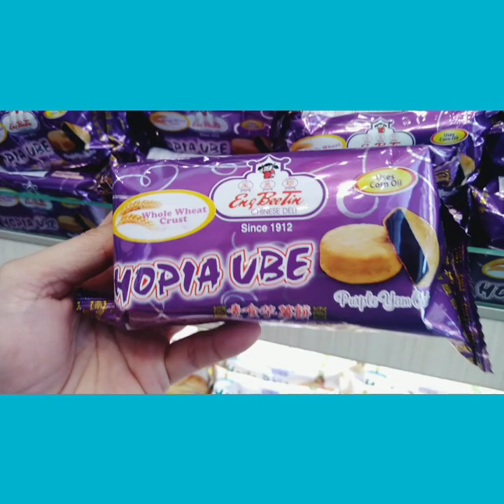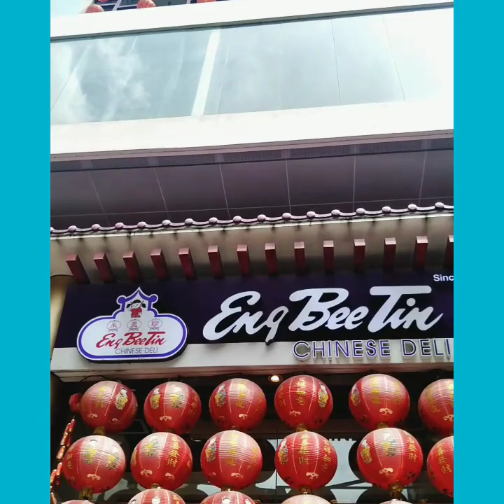Eng Bee Tin